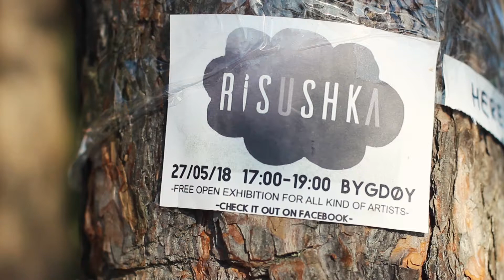RISUSHKA OSLO 27/05/18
Hello my friend! My name is (Olya Lavrik), I just moved to Oslo and I wanna bring to this huge city RISUSHKA event. What is it?

This is young project, the free format of the exhibition, in which amateur and professional artists can share and exchange their works - photos, drawings, sketches, collages.

-Come with your masterpieces
-Hang your works on a rope between trees
-Look at the photos and drawings of other artists
-Grab any work you like when its exhibition-finish time

So, when you come to hang your sketches or whatever be ready to say good bye to them;) And be brave to take all of works you like^^